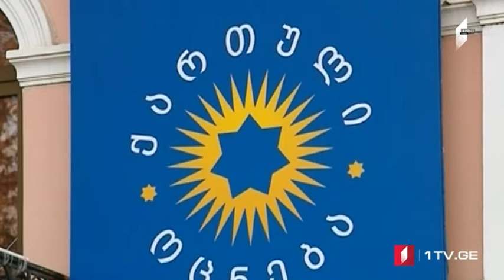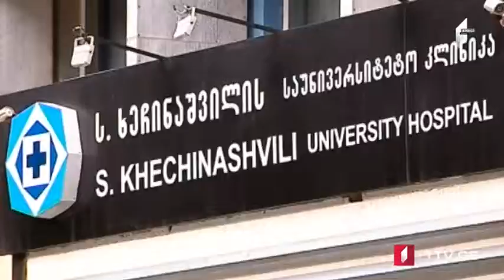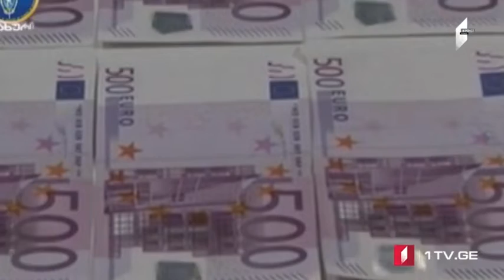MOAMBE - xəbərlər buraxılışı Azərbaycan dilində [04.01.2018]